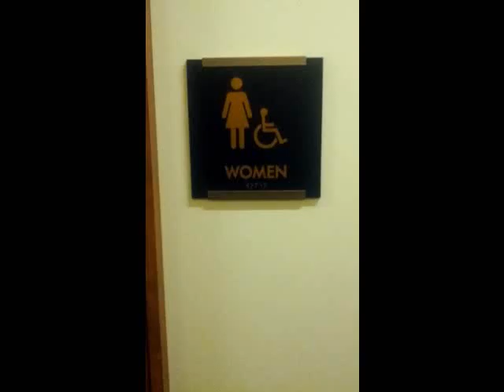SBennett sentence1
vpw class